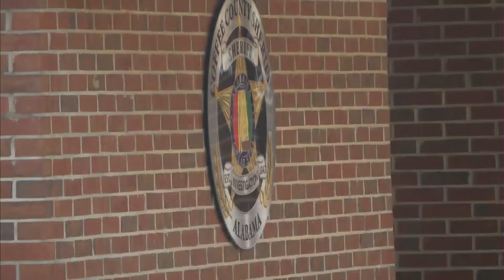WDHN 5:00 p.m. News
ALLEGED ANIMAL CRUELTY